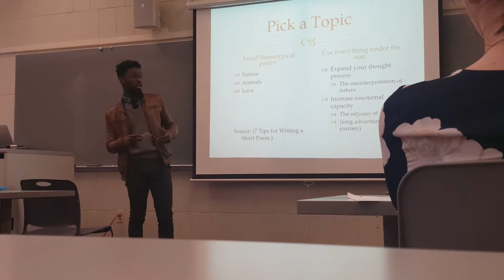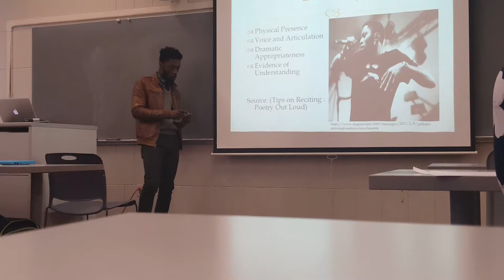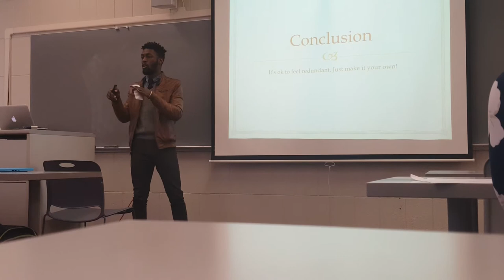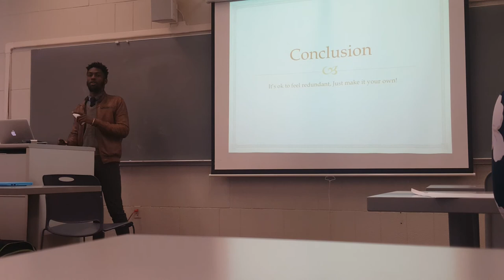joshua tebbs presentation